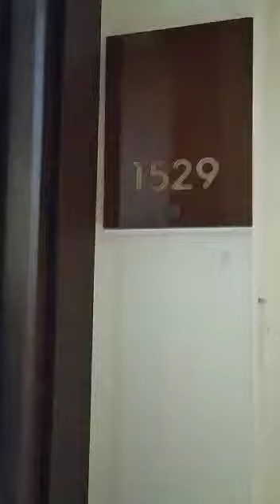apartement Grand Sungkono 1 kmr. Venetian. Lt 15 no 29